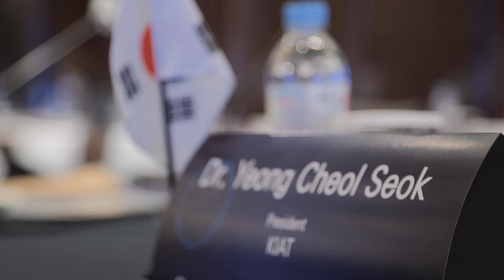산업에너지 ODA 개발협력의 날, KIAT 하이라이트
KIAT가 21년 11월 24일(수)에
진행한 산업에너지 ODA '2021년 산업에너지 개발협력의 날, 행사' 하이라이트 영상입니다.

At on November 24th (Wed), 2021,
This is the highlight video of the '2021 Industrial Technology and Energy Development Cooperation Networking Day' held by ODA event.